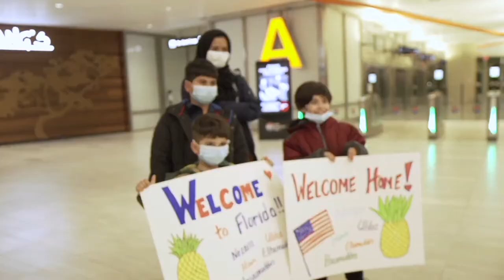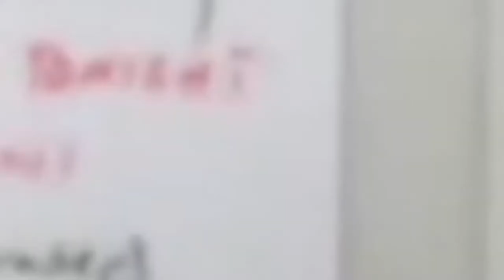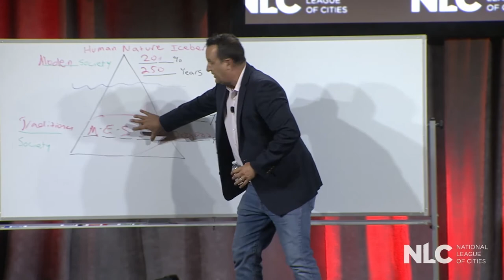Scott Mann: Leadership Principles from the Battlefield to the Boardroom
Retired Lieutenant Colonel Scott Mann is a former U.S. Army Green Beret who led high-stakes special operations missions in low-trust environments all over the globe. Following his distinguished 23-year military career, Lt. Col. Mann grabbed national headlines when he organized and led “Operation Pineapple Express” — a rescue mission to save a friend and comrade from a life-threatening situation amid the chaos of the U.S.’s withdrawal from Afghanistan.

In this video, Lt. Col. Mann tells the heart-pounding story of Operation Pineapple Express and reveals the Green Beret principles of leadership that made the mission a success and inspired a grassroots movement that saved the lives of more than 1,000 Afghan allies. As he shares, these principles of leadership can be used to create change, build trust, and connect people to purpose in any endeavor.

Once you’ve had a chance to watch the excerpt from the presentation, take a look at Scott Mann speaker's page to learn more about his expertise and speaking topics and see if he would be a good fit to speak at one of your upcoming events.

To check his speaking availability and fees, or to book Scott Mann to speak at your next event or conference, contact our team!

To get in touch with a member of our team right now, you can email us at , call us at or visit our to fill out the contact us form or start a live chat with us online.